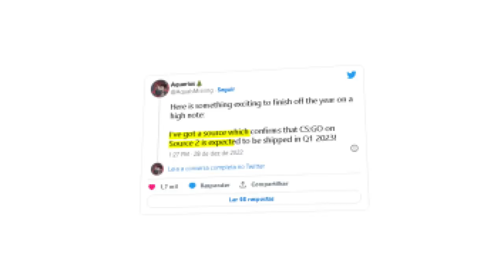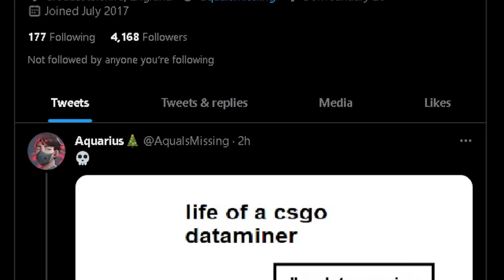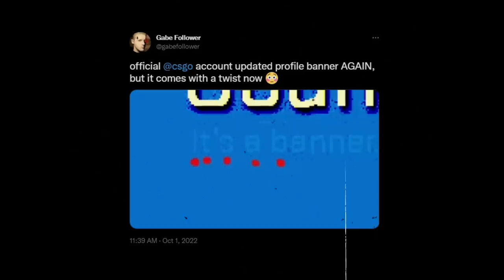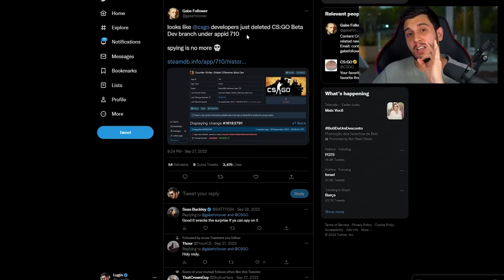SOURCE 2: NOVA DATA CONFIRMADA 2023